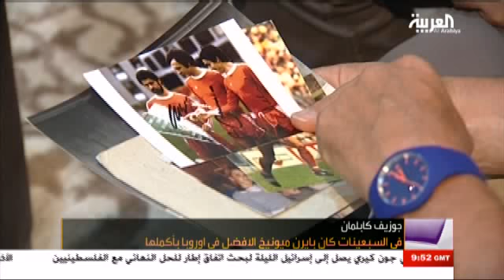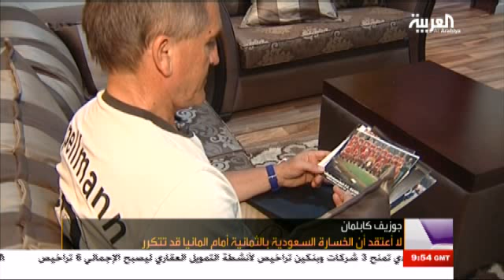في المرمى 01 يناير 2014 - الجزء الثالث FIL MARMA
ماذا فعل الاسباني ماكيدا في الشعلة .. وكيف سقط الكبار أمام جذوتها.. جوان ماكيدا ضيف في المرمى .. الأرقام والتاريخ والحاضر تسند الهلال في مواجهة الفيصلي والجريحان وجها لوجه.. نجم الكرة الألمانية كابلمان .. يتحول إلى جراح إصابات ملاعب في بريدة السعودية.. الجريحان الفتح والاتحاد .. في مباراة خارج السباق ... بلا طموحات ولا رغبة